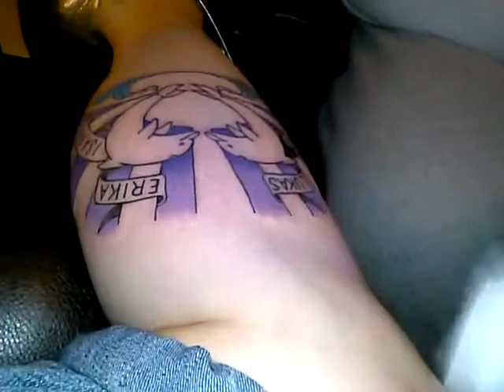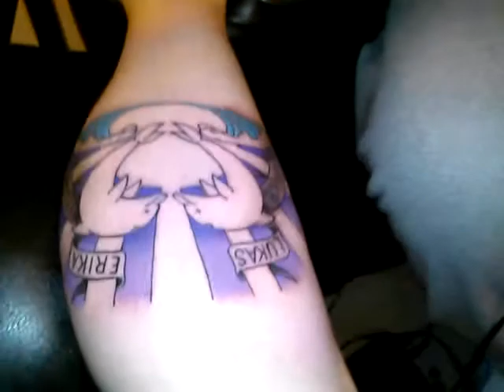My 1st TATTOO...it's amazing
No description needed on this one.lol